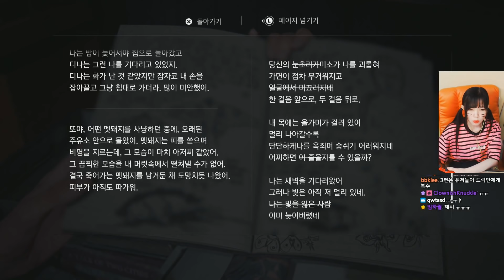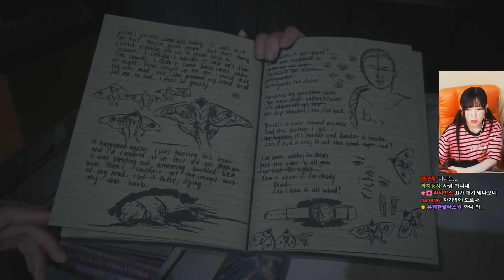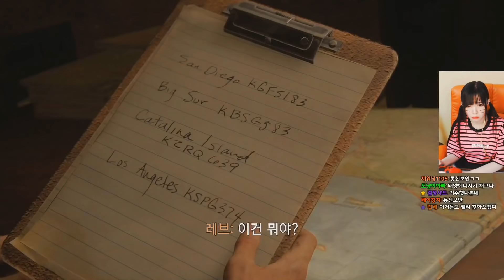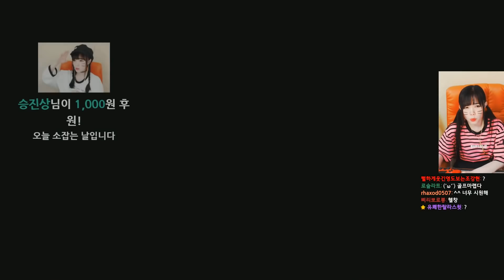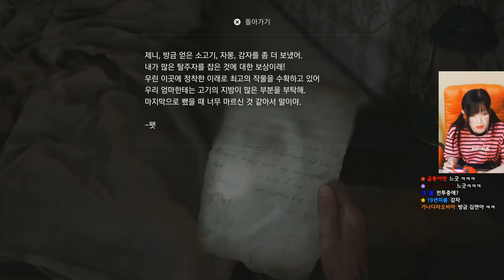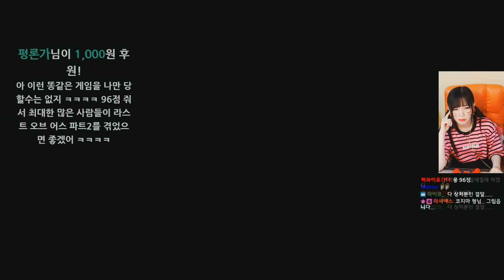더 라스트 오브 어스 파트 2 [13화(엔딩)] - 결국 남는것 기타뿐.. - the last of us part 2